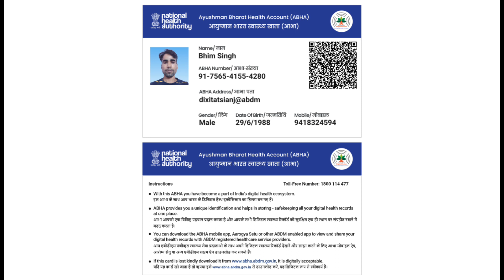Abha card kaise banaye | Abha card kaise download karen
abha card kaise banaye online 2023,
abha card ke fayde,

Digital Literacy 99

# शिक्षा और ज्ञान
"स्वागत है मेरे यूट्यूब चैनल पर! मैं भीम सिंह हूँ और मैं यहाँ पर शिक्षा और ज्ञान से संबंधित वीडियोज़ बनाता हूँ। मेरा लक्ष्य है आपको विभिन्न विषयों पर ज्ञान देना और आपकी शिक्षा में मदद करना।"